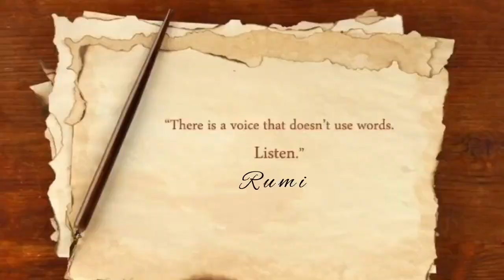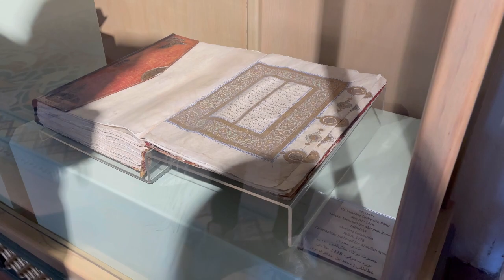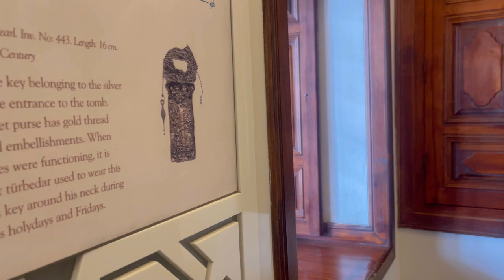Inside the Tomb of Rumi ~ Konya